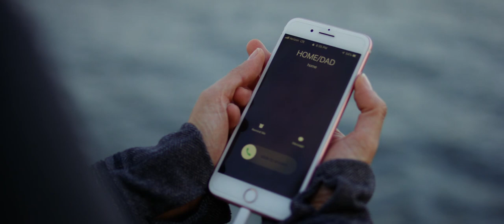One Moment (2022) ┊ Trailer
Middle-age siblings struggle to manage their lives while caring for their recently widowed aging father.

Directors: Deirdre O'Connor
Starring: Danny Aiello, Adria Tennor, Frankie Ingrassia, Natalie Seus, Sal Rendino

Get some 🍿 and enjoy  ¯\_( ͡❛ ͜ʖ ͡❛)_/¯